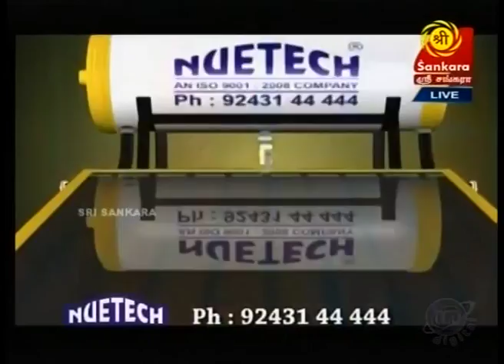NUETECH SHANKARA TV LIVE PROGRAM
NUETECH SOLAR SYSTEMS PRIVATE LIMITED HAD AN INTERVIEW WITH SHANKARA TV LIVE PROGRAM ABOUT SOLAR ENERGY, ITS APPLICATION AND ITS DEVICES.